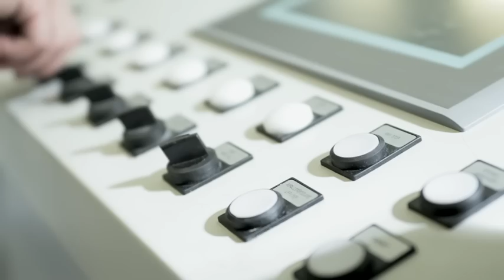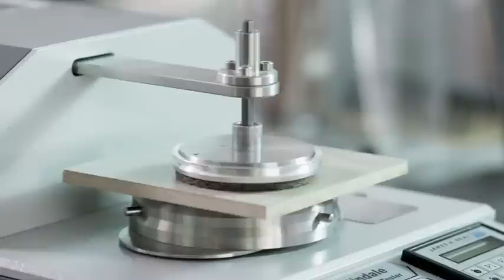PERGO Corporate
PERGO Corporate Movie